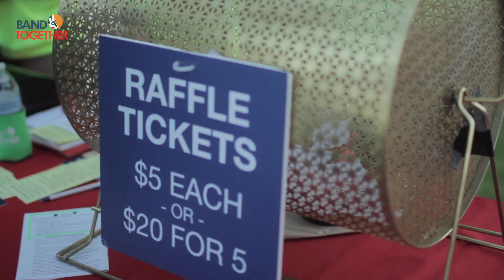Band Together = Live Music. Social Change. Fun.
Want to know what's in store for Band Together's future? Hear from some of the people using live music as a platform for social change. After a successful $600K net to cause effort in 2014 with Communities In Schools, we hope you'll join a $1 million + effort with StepUp in 2015 [Awesome video by Trimark Digital]